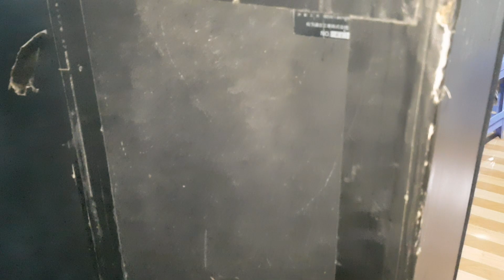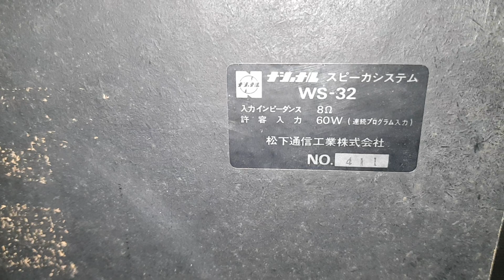Thanh lý 1 cặp vỏ loa cây ramsa hàng bãi nhật bass đôi 20cm giá 1tr. lh 0966812781